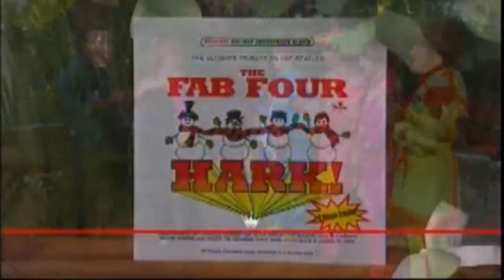Fab Four on Hallmark Channel Beatles Christmas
The Fab Four - The Ultimate Tribute on Home and Family on the Hallmark Channel 12/21/12

Featured on the album "Hark!" (20 Classic Christmas Songs Performed In a Beatles Style).

Happy Holidays from The Fab Four!

"The Fab Four The Ultimate Tribute" logo and "The Fab Four" logo are registered service marks of The Fab Four Corp.